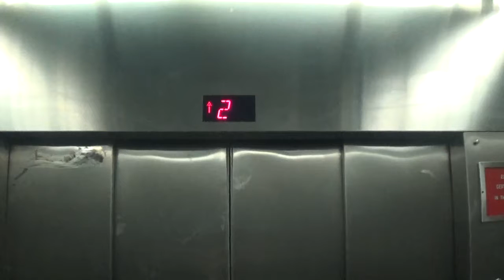BIG Schindler Service Elevator - UPMC Passavant - Allison Park, PA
(5/26/2018)

These things are HUGE and FAST! But they don't have signs on them, so why not? Enjoy!